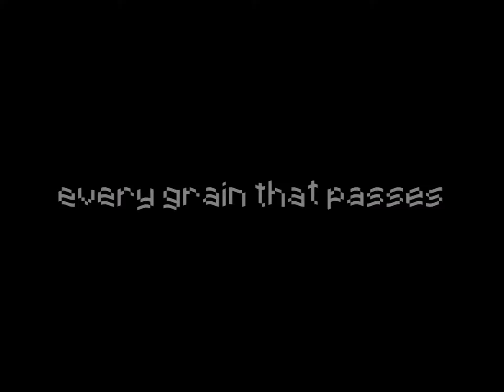Martyn's First Cutscene In Limited Life!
Holy moly you guys liked the last video-